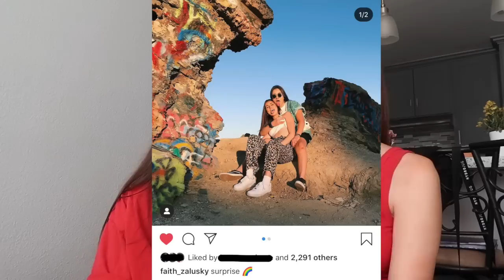LDR MEET MY GIRLFRIEND| FAITH & LIZ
the u-haul rlly jumped out lmfao
faith told me not to title the video gf tag bc its a curse hahahah
anyways, we're a lil nervous but enjoy getting to know us